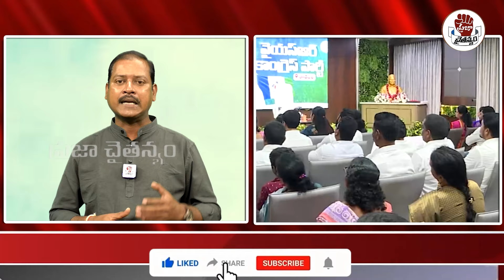Big Breaking :ఎమ్మెల్సీగా నామినేషన్ వేసిన బొత్స సత్యనారాయణ..దద్దరిల్లిన విశాఖ | PC Digital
Watch : Big Breaking :ఎమ్మెల్సీగా నామినేషన్ వేసిన బొత్స సత్యనారాయణ..దద్దరిల్లిన విశాఖ | PC Digital